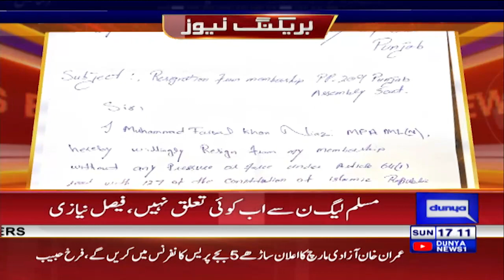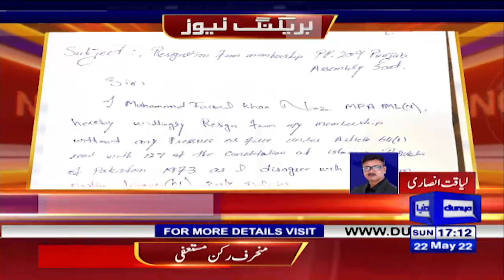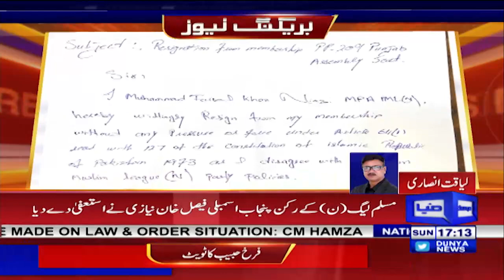PML-N Dissident Member Punjab Assembly Faisal Niazi Resigns | Dunya News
مسلم لیگ (ن)کے   رکن پنجاب اسمبلی فیصل خان نیازی نے استعفیٰ دے دیا، چودھری  پرویز الہٰی  کا بھی بڑا اعلان